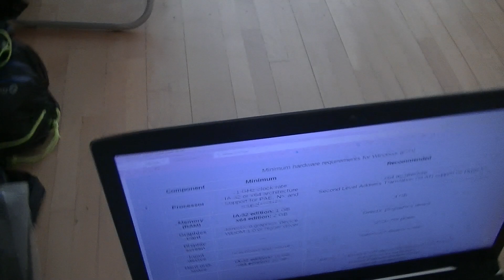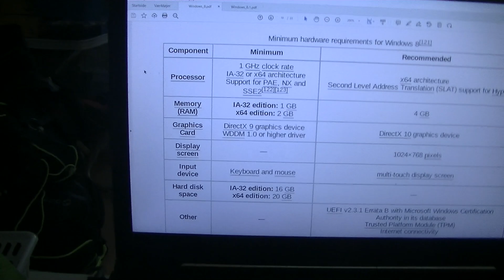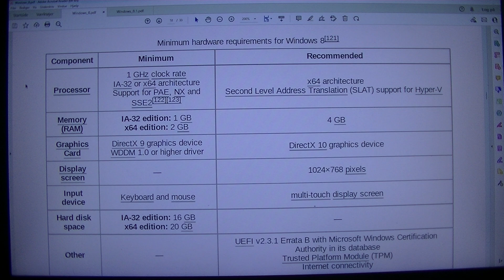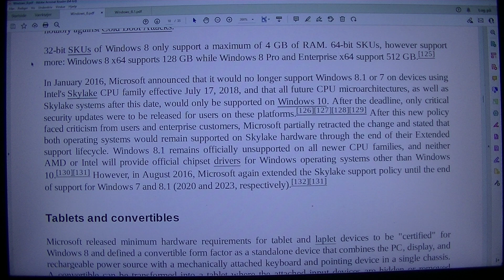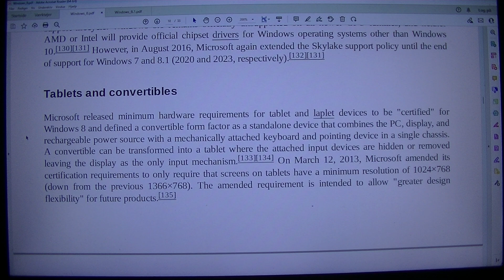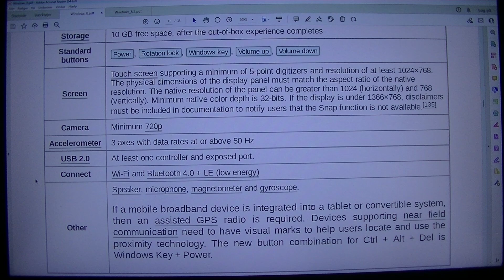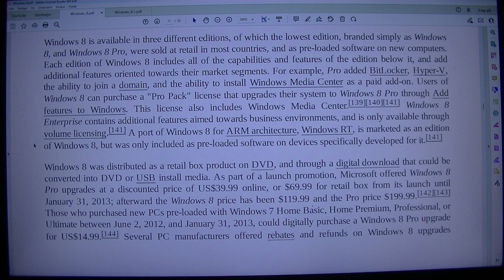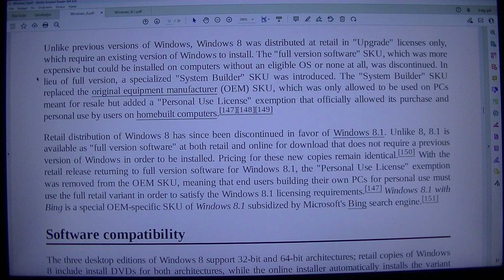MongoTV_8847 - LOOKING AT GAMER PC HARDWARE - Part 1041 - Windows 8 - Microsoft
PART 1041 - Windows 8 - Microsoft (This video is 7 Part : Part 1037 to Part 1043). They are on my playlist with name "MONGO TV - LOOKING AT GAMER PC HARDWARE") I like try do this, to get help read difficult technical English text loud. That will help me a bit to understand the text :-) Maybe this video could be helpful for some other too, that don't speak and read English very well :-) Have a good day too.